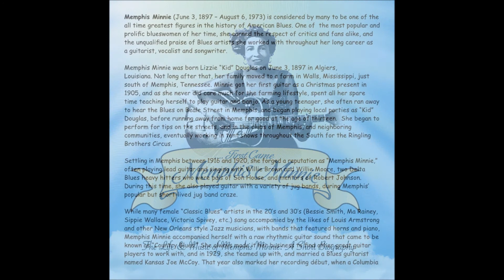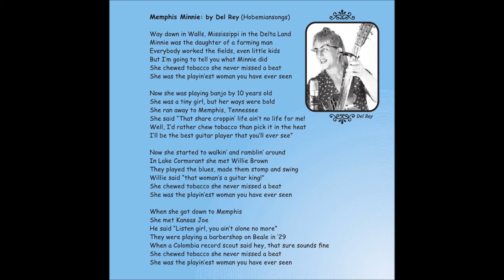Phoebe Snow & David Bromberg - In My Girlish Days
From Maria Muldaur's project First Came Memphis Minnie. Some great blues sisters on this album and some talented axmen also.